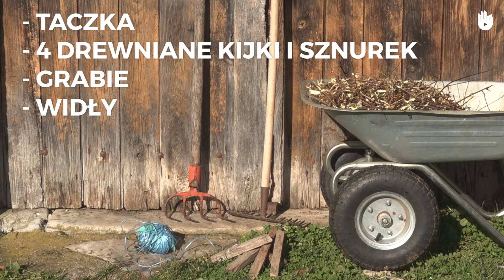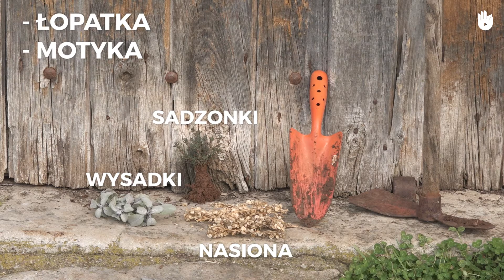Rozdrobnione Galezie Dzrew (BRF) - Jak uywać Brf?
W tym poradniku nauczymy Cię jak wykorzystywać francuską technikę rozdrobnionych gałęzi, która jest doskonałym sposobem na nawożenie Twojego ogrodu lub działki! Obejrzyj inne poradniki z serii o BRF, aby dowiedzieć się więcej o jej zastosowaniu!

__Translation - Mikołaj Solik